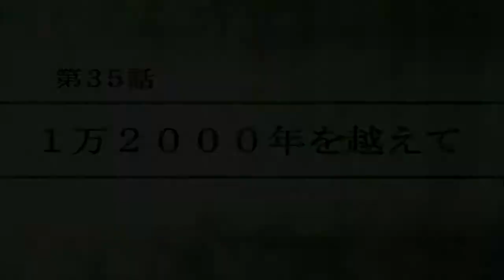SRW Z3.2 Stage 35A